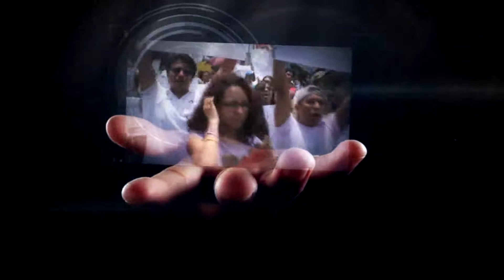VALE SABER/ Predicciones para Celaya y Guanajuato parte I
una consulta con El Brujo Mayor de México respecto a cómo le va a ir a nuestros municipio, al Ayuntamiento, en este 2016. Hace un año hicimos un ejercicio similar, y luego evaluamos, teniendo casi un 85 por ciento de aciertos en sus predicciones, como quién ganaría la elección.